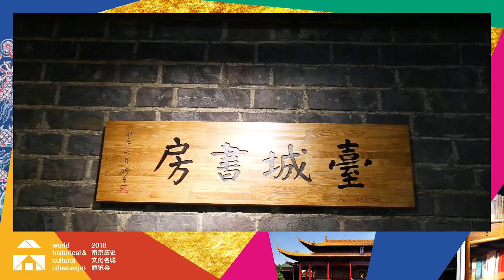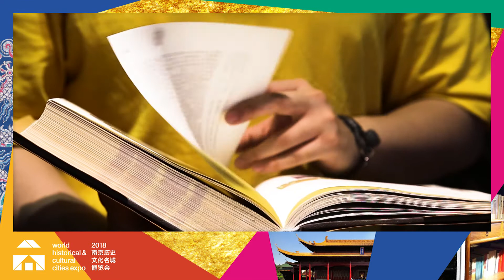2018 World Historical&Cultural Cities Expo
2018 World Historical&Cultural Cities Expo
Cultural Exhibitions. Literature Publishing. Intangible Heritage innovation. Heritage of the City.